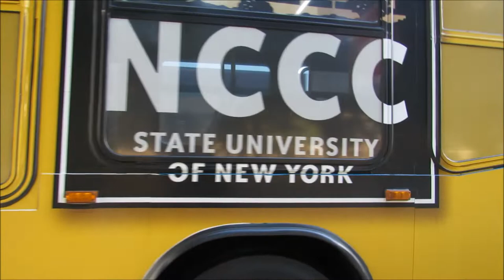NeoplanDude | S6EP22: Buses of Buffalo, NY!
A collection of NFTA Buses, filmed primarily in downtown Buffalo, NY.